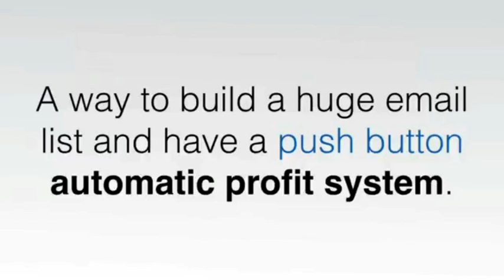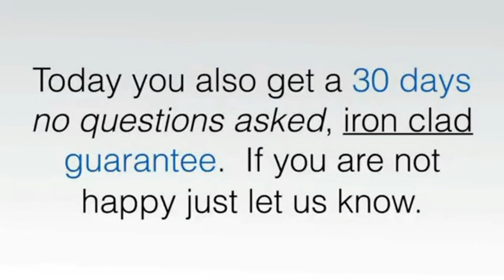Promote Your Business & Make Money Online Without Selling Anything!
Learn how the pros easily make serious money & how to promote your business without selling anything by using CPA Offers!

The CPA List Building Course by Tyler Pratt is for serious business people who know that success in business depends on your customer list.

To make the deal even better as a Free Bonus we are including the CPA Empires eBook that explains all the basic details you need to know about CPA offers!